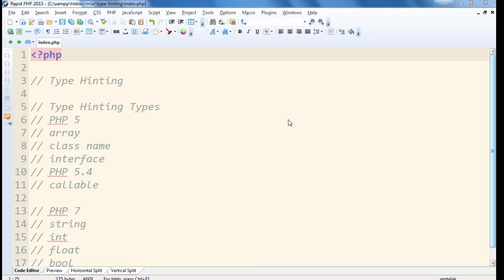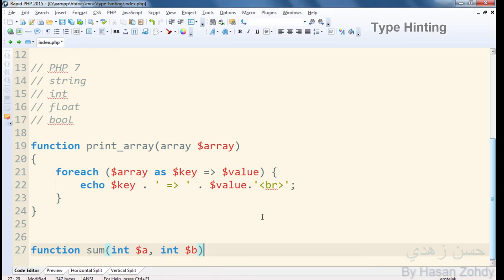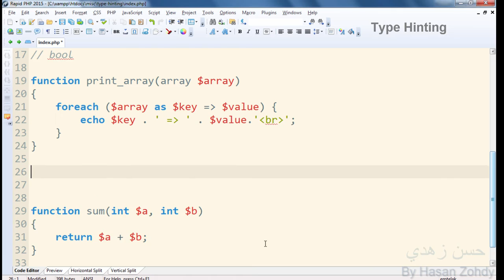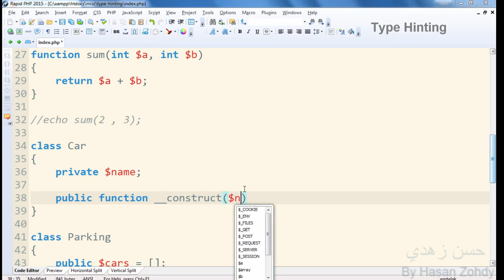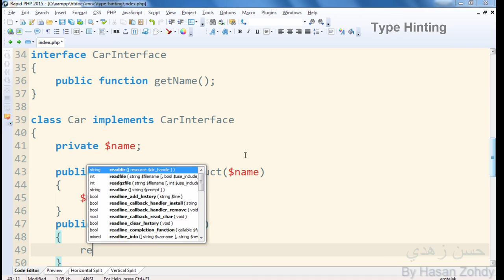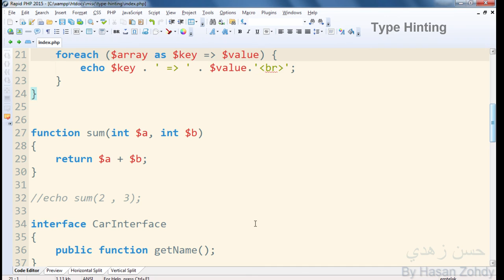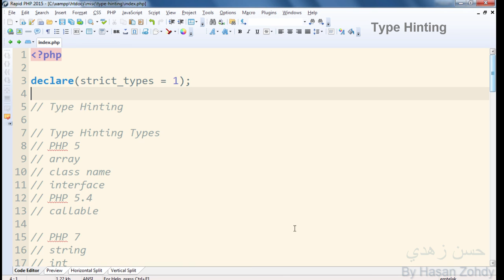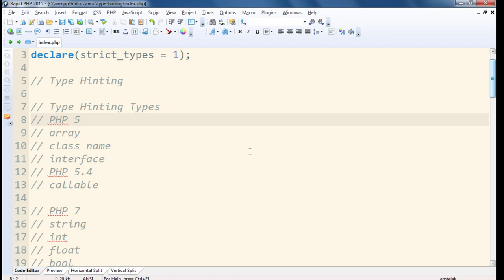Type Hinting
References

PHP Type Declarations